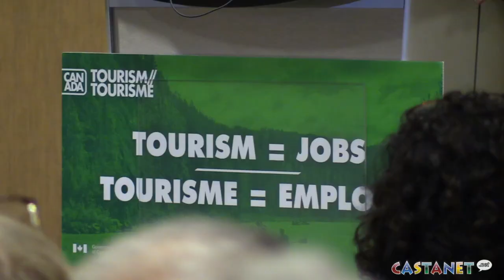Good news for tourism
Federal MInister of Tourism Melanie Joly was in Penticton Thursday discussing how a new federal fund will help bolster tourism year-round in the South Okanagan.